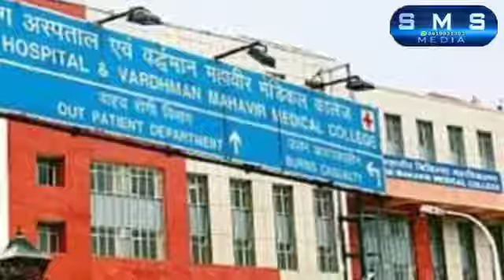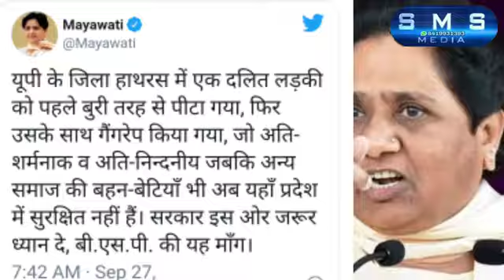Manisha hatharsh kand pe sabase badiya sujhao utar pradesh ki gai kand ko lekar bhadke janta 2020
Singer  shashi ranjan  Aarya 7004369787